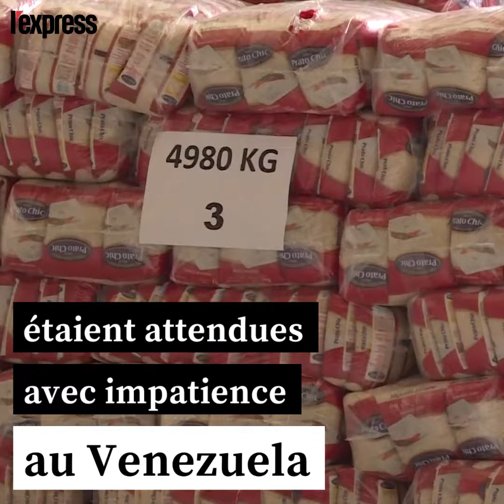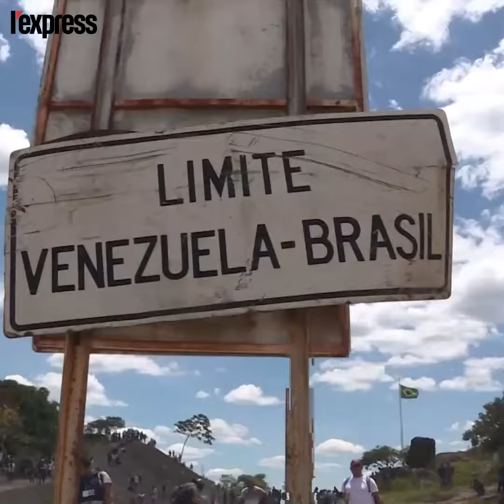Venezuela : aide humanitaire bloquée par Maduro